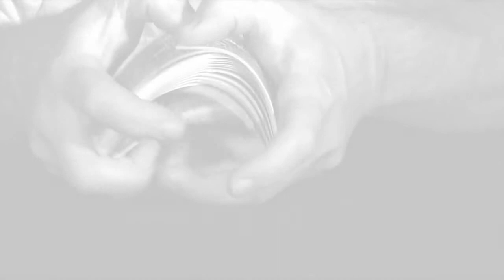James Slater Video Demo 2016 (updated)